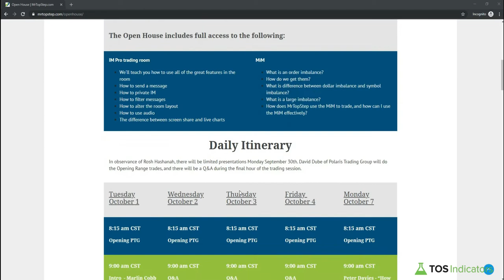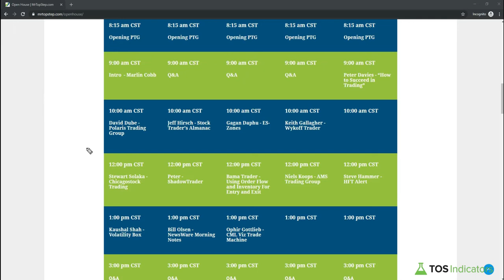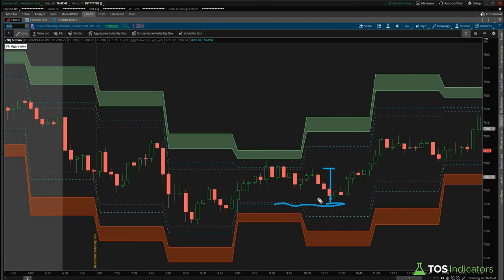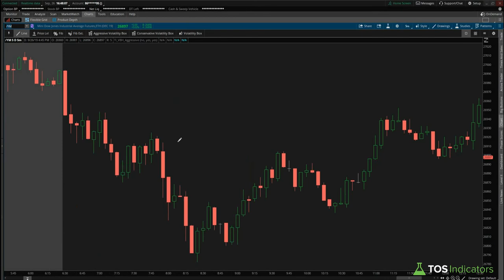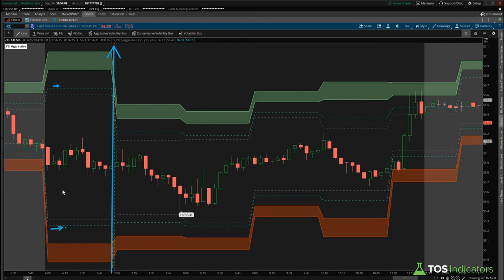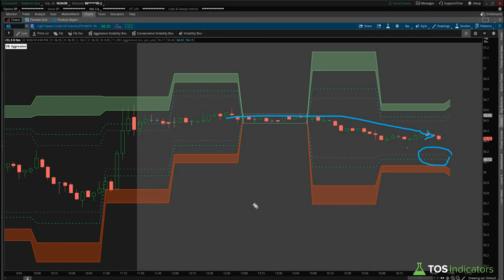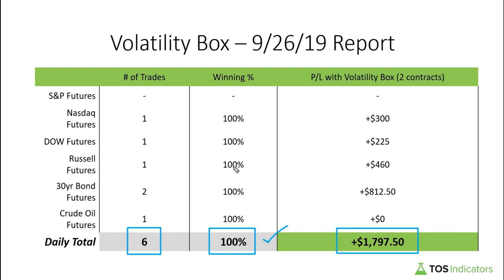Respecting the Volatility Box Across the Board +$1,797.50 - Sep 26, 2019 - Volatility Box Review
Welcome to the Daily Volatility Box Report for September 26, 2019.

In today's video, we talk about the trades that setup in the /YM, /NQ, /RTY, /ZB and /CL futures. All of these trades were winners across the board, helping us get back to the probabilities we are used to seeing with the Volatility Box.

We had a total of 6 trades, for a total P/L of +$1,797.50.

Start trading with an edge, at the edge.